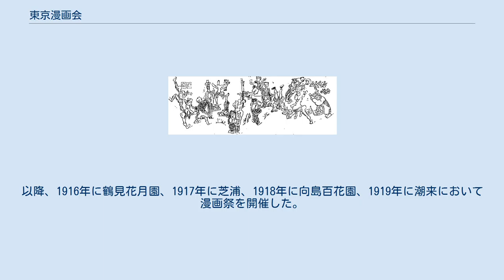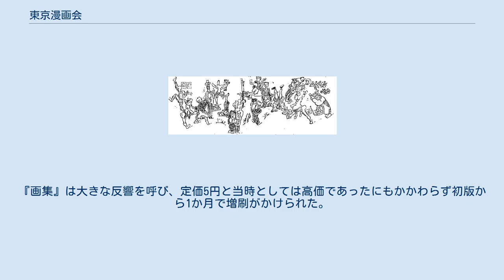東京漫画会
漫画に関する組織・団体
東京漫画会（とうきょうまんがかい）は日本の漫画家による集団。
新聞社に所属する政治漫画家による集団で、漫画家集団の第一号とされる。
後身の日本漫画会についても本稿で扱う。
 第一回漫画祭で踊り狂う平福百穂 1915年、新聞社に所属する漫画家らによって設立された。
1920年時点で森火山、森島直三、宮尾重男、下川凹天、池田永治、細木原青起、在田稠、宍戸左行、小川治平、幸内純一、清水対岳坊、岡本一平、服部亮英、池部鈞の14人の漫画家によって構成されていた。
漫画会の定期的な活動として「漫画祭」と「漫画展覧会」が存在した。
漫画祭は会員が歌い踊る内部的な祭りであったが、会員らはそれに関する記事を新聞に掲載し以て自己イメージの創出に用いた。
漫画展覧会は漫画が芸術の範疇にあるということを示すべく行われた活動であった。
 第1回から第5回の漫画祭とその紹介記事においては特に裸踊りなど滑稽な場面を強調しており、会員たちはそのことによって漫画が本流の美術とは違った価値観を持つ芸術なのであるということを示そうとしていた。
 東京漫画会の会員はその多くが美術学校出身であるにもかかわらず、そのほとんどが新聞社に帰属する報道記者であった。
ここにおいて彼らの漫画は本流の美術と報道メディアのはざまにある存在であった。
明治後期からの漫画表現が非報道的形式であるという批判を享けつつ、また本流美術の影響も受けつつ、会員らは漫画独自のメディア性・表現のあり方を問うていった。
それは漫画・漫画家の社会的地位のある程度の向上にはつながったものの、ついに漫画の領域の確立・自律性の獲得には至らなかった。
 1915年5月、朝日新聞紙上に掲載された漫画祭の開催を告知する記事において「新聞漫画に取り上げられる政治家や相撲取りの漫画家への恨みがあり、取り上げる漫画家側の肩の凝りもある」という問題が提起され、漫画祭と「肩の凝り」の両方を始末するべく漫画会の設立が持ち上がった。
6月、漫画祭として11名の漫画家が調布においてお祓いを受けた後、料亭での北沢楽天、池部鈞、平福百穂、代田収一、下川凹天、清水対岳坊らの珍芸や裸踊りとそれを取り囲む漫画家らのどんちゃん騒ぎの中、東京漫画会は「なんとなく」発足した。
以降、1916年に鶴見花月園、1917年に芝浦、1918年に向島百花園、1919年に潮来において漫画祭を開催した。
第6回漫画祭からは赤倉温泉、宝塚、松江、別府と足を延ばした。
別府での大会では地元温泉とタイアップを組み、パンフレット『漫画の別府』を発行した。
1923年4月に東京・帝国ホテルと箱根で行った第10回漫画祭をもって東京漫画会を解散し、新たに日本漫画会が結成された。
 日本漫画会の存在を世に知らしめたのは1923年9月1日の関東大震災後の活動であった。
大震災直後に漫画家らが東京の状況を描いたスケッチを集め、11月17日に大阪三越百貨店にて展覧会を開催し、11月21日には大阪に避難していた金尾文淵堂を版元として『大震災画集』を出版した。
展覧会・画集の出版共に震災から二か月余という異例の速さであったが、これは漫画家たちの「大被害を全国の人々に伝えねばならぬ」という義務感によるものであった。
これについては『画集』の序文において水島爾保布が「こういう変災と試練に遭遇し、幾多非常の問題乃至生活に当面した事、そうしてそれらを解決あるいは描写して発表するということは、画家及漫画家として平常の主張に対して誠に愉快な責任でなければならないと（中略）誰も彼も同じ意見であった」と述べている。
『画集』は大きな反響を呼び、定価5円と当時としては高価であったにもかかわらず初版から1か月で増刷がかけられた。